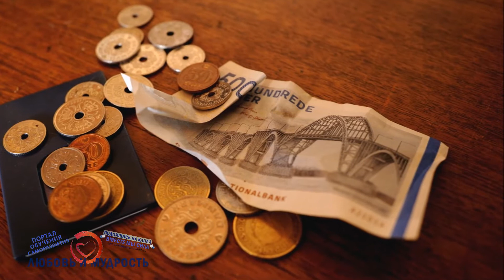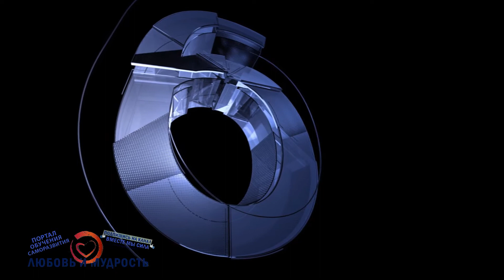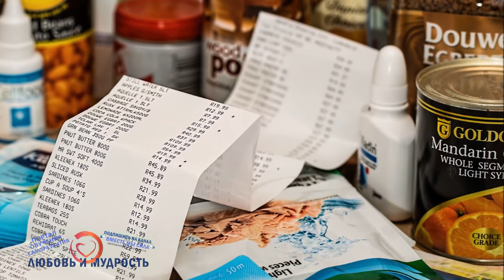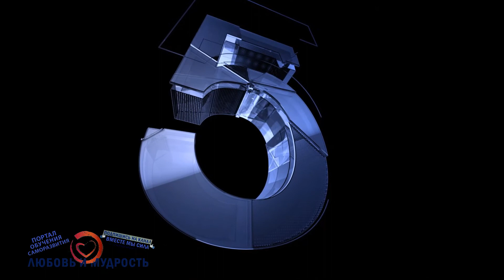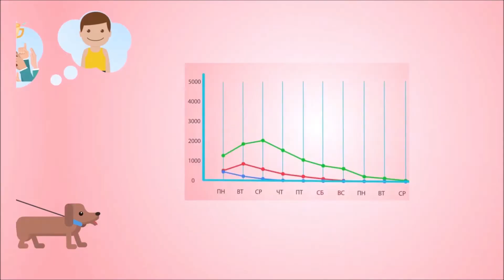«Саммари» Топ 6 Привычек Богатых и Бедных людей. Путь от Бедности к Богатству за 9 минут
А сегодня Друзья, у нас новое Саммари из мира финансов. Мы кратко расскажем про топ 6 привычек богатых и бедных людей. Вы сможете пройти настоящий путь от Бедности к Богатству всего за 9 минут, так что настоятельно рекомендуем посмотреть это видео.

► Текстовая версия видео на нашем сайте, где находятся также сотни других интересных и полезных материалов в письменном виде
Подписывайтесь, чтобы не пропускать новые видео, ведь наша цель сделать доступным быстрое и эффективное образование, делая саммари книг, видео, интервью и даже платных образовательных курсов, а также держать вас в курсе последних событий в мире и на ютубе, максимально экономя ваше драгоценное время.

Будет очень много интересных, полезных, а главное исключительно авторских видео, ведь мы действительно стремимся создать самый большой образовательный проект на ютубе для десятков миллионов пользователей, конечно же, при участии нашей большой и дружной команды профессионалов, десятков авторов текстов, редакторов, дикторов, монтажеров, дизайнеров и т.д. Поэтому все видео качественны и главное достоверны. Присоединяйтесь как зрители и, конечно же, как авторы, так как мы постоянно расширяем и совершенствуем нашу команду. Всем Мудрости и Добра!
► Для материальной поддержки и помощи в развитии канала:
Поддерживайте нас чем можете, помогите стать самым большим и полезным каналом о саморазвитии!